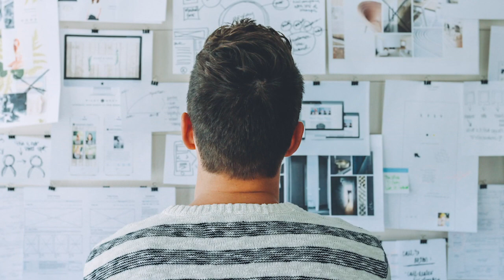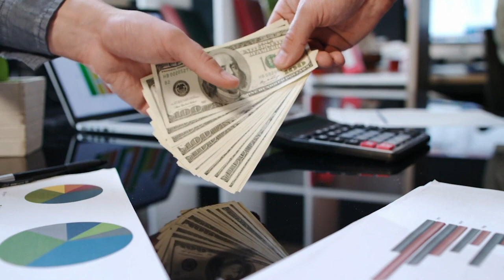2 astuces pour gagner 10 000 euros par mois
Bienvenue dans cette vidéo dans laquelle nous allons voir 2 astuces pour gagner 10 000 euros par mois.
1. Définir un objectif précis. Une fois que l'objectif est fixé, on entre dans du concret; ce n'est plus juste un rêve. Sois au maximum précis sur la somme que tu veux gagner en plus, pour que ton cerveau l'enregistre.
2. Faire les mathématiques. Si tu veux gagner 100 000 euros l'année, en 6 mois il faut que tu fasses 50 000 euros et par mois 8 333,33, etc.

▬▬▬▬▬▬▬▬▬FORMATION OFFERTE▬▬▬▬▬▬▬▬▬▬▬

▬▬▬▬▬▬▬▬▬ MES COACHING ▬▬▬▬▬▬▬▬▬▬▬▬

▬▬▬▬▬▬▬▬ MES OUTILS ▬▬▬▬▬▬▬▬▬▬▬▬▬▬▬▬

▬▬▬▬▬▬▬▬▬▬▬▬ Témoignage client ▬▬▬▬▬▬

▬▬▬▬▬▬▬▬▬▬▬▬ LIENS ▬▬▬▬▬▬▬▬▬▬▬▬